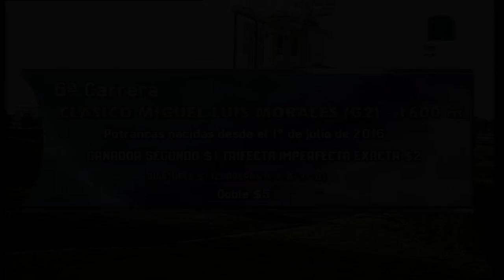Carr.6 CLASICO MIGUEL LUIS MORALES (G2) 14-07-2019